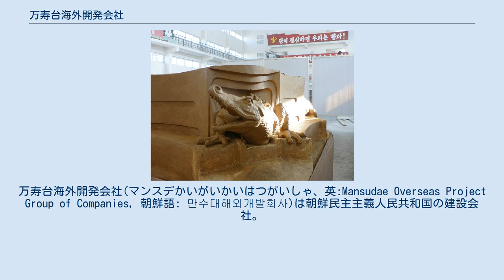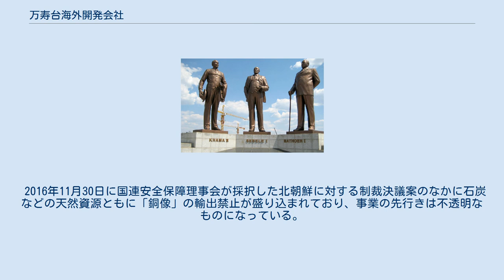万寿台海外開発会社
万寿台海外開発会社(マンスデかいがいかいはつがいしゃ、英:Mansudae Overseas Project Group of Companies, 朝鮮語: 만수대해외개발회사)は朝鮮民主主義人民共和国の建設会社。
万寿台創作社の海外事業部門である。
 アフリカ諸国の記念碑的建造物の建設を多く手掛けており、ナミビアでは大統領府(State House)、および英雄記念碑(National Heroes Acre)を、ベナンではベハンジン像を、セネガルではアフリカ・ルネサンスの像を、ボツワナでは三首長の像の建設を請け負った。
 社会主義的なモチーフを持つ北朝鮮製の銅像は一部アフリカ諸国などから高い評価を得ており、年間1,000万ドル程度のビジネス規模ではあるものの北朝鮮にとっては貴重な外貨獲得の手段となってきた。
しかし、現地ではピンハネや品質などが問題視されてもいた。
 2016年11月30日に国連安全保障理事会が採択した北朝鮮に対する制裁決議案のなかに石炭などの天然資源ともに「銅像」の輸出禁止が盛り込まれており、事業の先行きは不透明なものになっている。
制裁後はアフリカで契約解除が起きている他、同社の受注した工事を中国の企業が引き継いでることも報じられている。